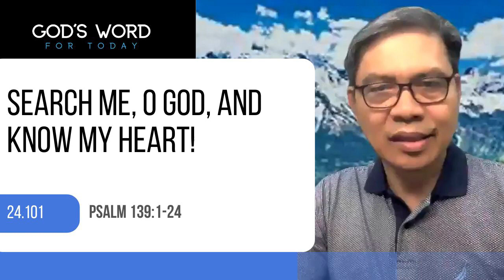24.101 | Search Me, O God, And Know My Heart! | Psa 139:1-24 | God’s Word for Today with Ptr Sinon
Text: Psa 139:1-24 ESV

1 O LORD, you have searched me and known me!
2 You know when I sit down and when I rise up; you discern my thoughts from afar.
3 You search out my path and my lying down and are acquainted with all my ways.
4 Even before a word is on my tongue, behold, O LORD, you know it altogether.
5 You hem me in, behind and before, and lay your hand upon me.
6 Such knowledge is too wonderful for me; it is high; I cannot attain it.
7 Where shall I go from your Spirit? Or where shall I flee from your presence?
8 If I ascend to heaven, you are there! If I make my bed in Sheol, you are there!
9 If I take the wings of the morning and dwell in the uttermost parts of the sea,
10 even there your hand shall lead me, and your right hand shall hold me.
11 If I say, “Surely the darkness shall cover me, and the light about me be night,”
12 even the darkness is not dark to you; the night is bright as the day, for darkness is as light with you.
13 For you formed my inward parts; you knitted me together in my mother's womb.
14 I praise you, for I am fearfully and wonderfully made. Wonderful are your works; my soul knows it very well.
15 My frame was not hidden from you, when I was being made in secret, intricately woven in the depths of the earth.
16 Your eyes saw my unformed substance; in your book were written, every one of them, the days that were formed for me, when as yet there was none of them.
17 How precious to me are your thoughts, O God! How vast is the sum of them!
18 If I would count them, they are more than the sand. I awake, and I am still with you.
19 Oh that you would slay the wicked, O God! O men of blood, depart from me!
20 They speak against you with malicious intent; your enemies take your name in vain.
21 Do I not hate those who hate you, O LORD? And do I not loathe those who rise up against you?
22 I hate them with complete hatred; I count them my enemies.
23 Search me, O God, and know my heart! Try me and know my thoughts!
24 And see if there be any grievous way in me, and lead me in the way everlasting!

-Psa 139:1-24 ESV

God is all knowing. He knows all about the psalmist’s life - what he does, what he thinks, where he goes and what he says (v.1-4).

Because of the realization that God is all around him, the psalmist sometimes feels helpless (v.5-6).

A person may be tempted to run away from such an overpowering presence, but no escape is possible. Surely, this may bring fear to rebels. But, it brings comfort to believers (v.7-8).

Wherever he goes, God is present with him (v.9-10).

Whether in darkness or in light, God sees him constantly (v.11-12).

Being the Creator, God has perfect knowledge of those he created. He knows their innermost thoughts as well as their physical characteristics, and has a detailed knowledge of their lives that are yet to be (v.13-16).

As the psalmist contemplates about the wonderful works of God, he finds they are too vast to understand and too numerous to count. When he awakes after his meditation he knows that God is still with him (v.17-18).

Through his meditation, the psalmist has grown so close to God. As a result, he sees the wicked as God sees them and hates evil as God hates it. His heartbeat is as God’s heartbeat. He therefore prays that God will act in righteous judgment (v.19-22).

Nevertheless, he also looks at her heart. He is also aware that he himself is not perfect. He honestly prays that God will show him his sin, cleanse him, and lead him into a life of holiness (v. 23-24).